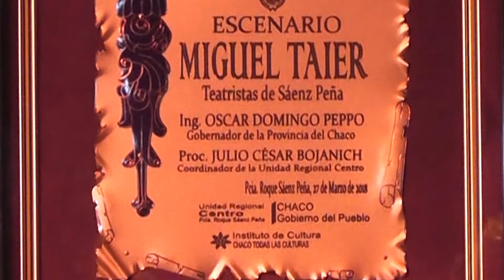Homenaje a Miguel Taier